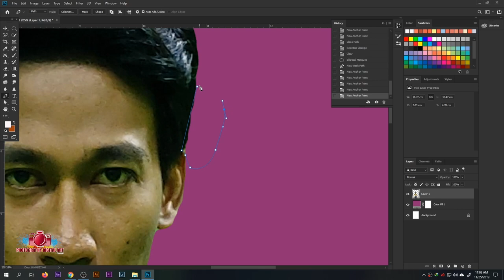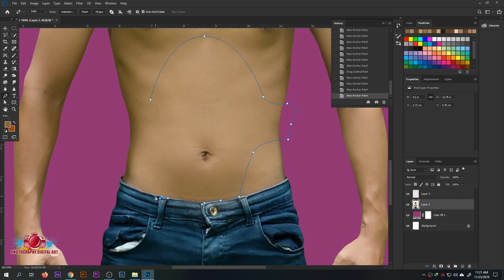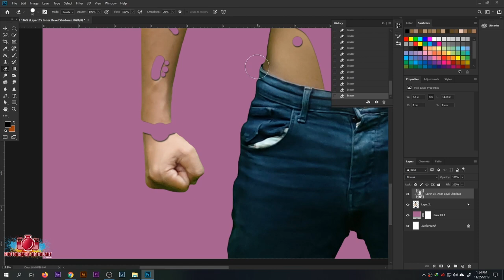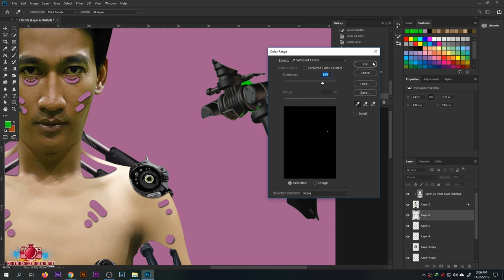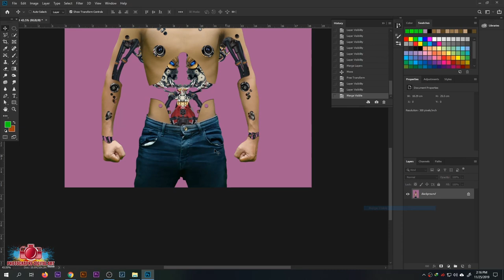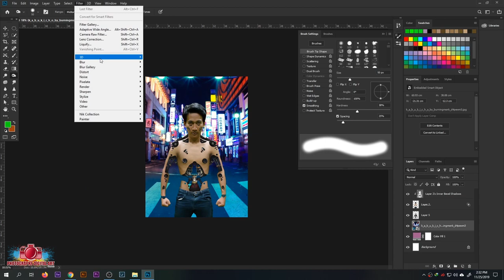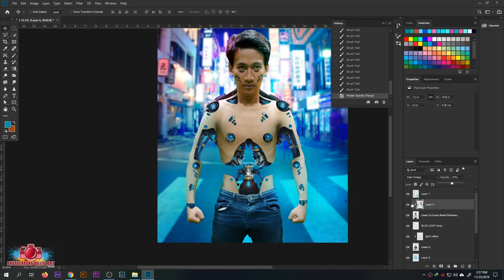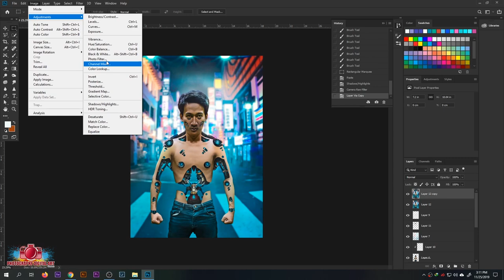photoshop ideas (photography digital art adobe photoshop cc) robot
Photoshop manipulation tutorial with adobe photoshop cc 2019
( software product photography )
By PHOTOGRAPHY DIGITAL ART
Thanks..

?? Dominic Strike

🎵 Track Info:

Title: Anita Latina by Le Gang